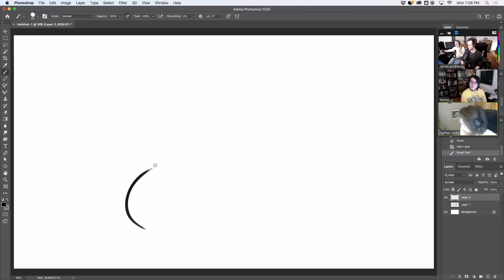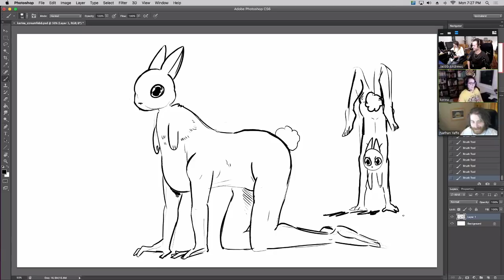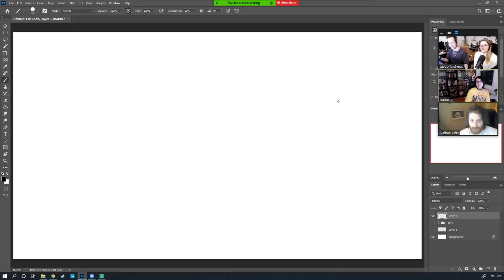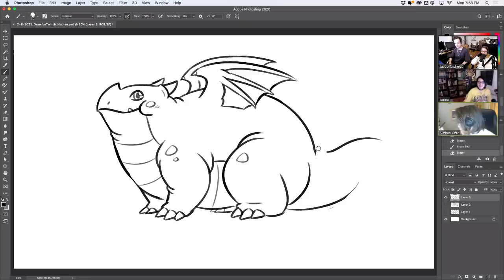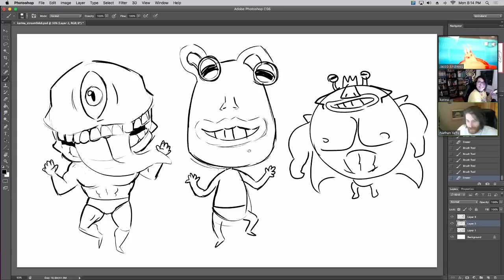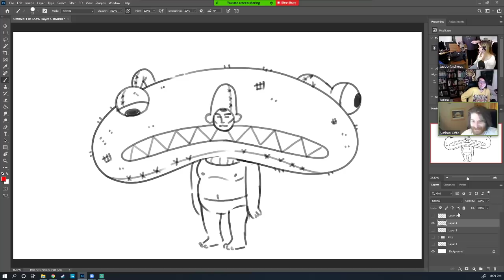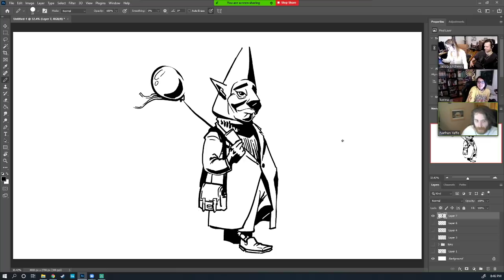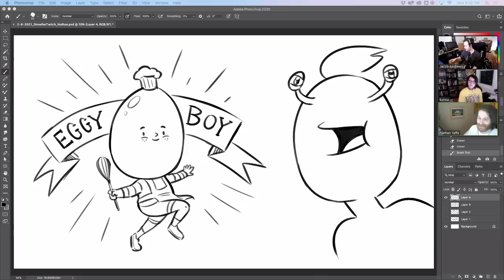A Nasty Stream